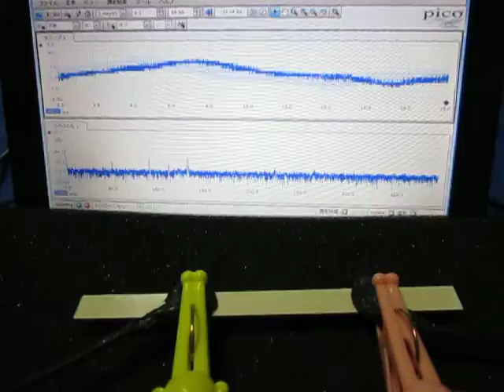オリジナル製品：超音波テスター専用プローブ